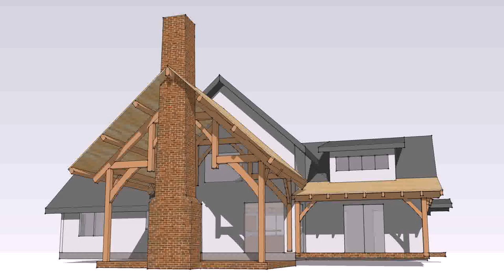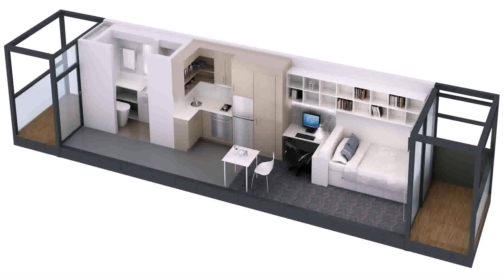One Level House Plans With Inlaw Suite (see description)